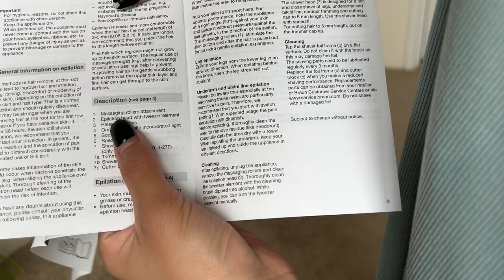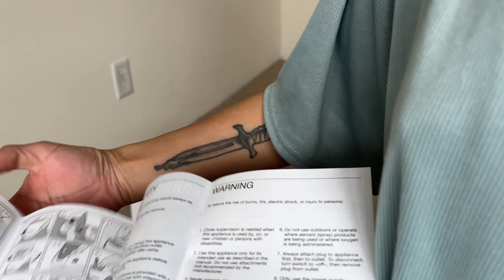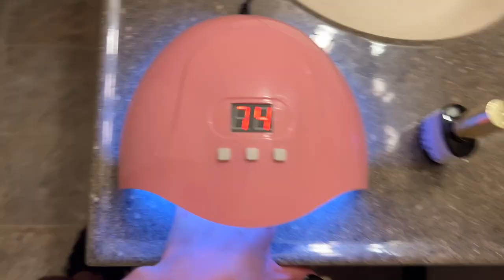Mini Glow Up Weekend Vlog | Maya Asadova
Spend the weekend with me and learn my skin care routine, watch me unbox some beauty tech orders, a mini shein haul, and just hang out with me!